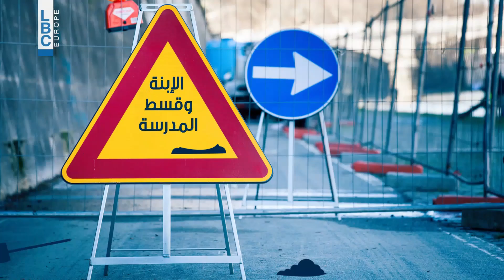Ktir Salbeh Show - Season 7 - Episode 4 - الإبنة وقسط المدرسة